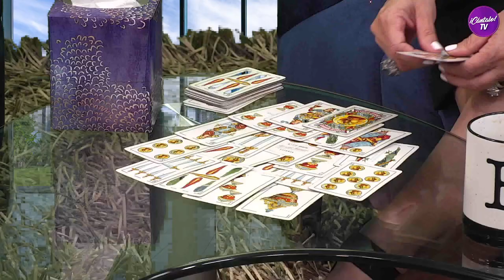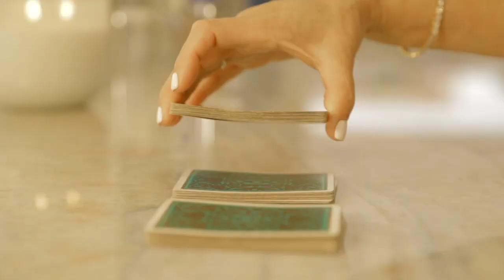BIS LA MEDIUM / CAP 14 / INVITADO - SANDRA PÉREZ